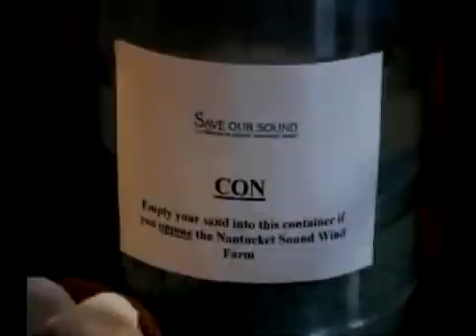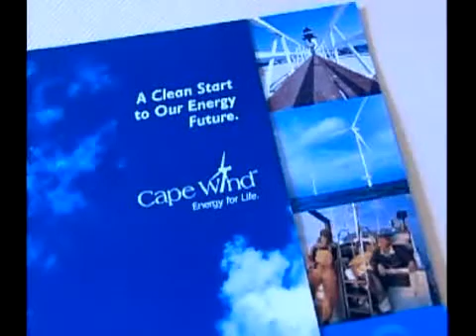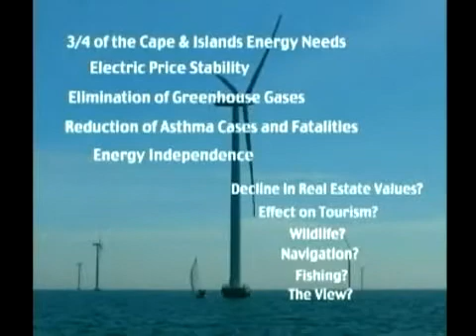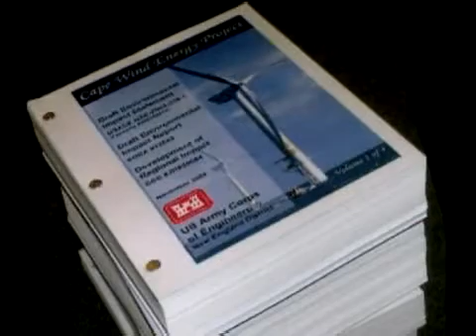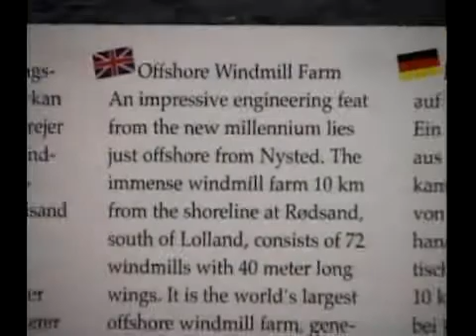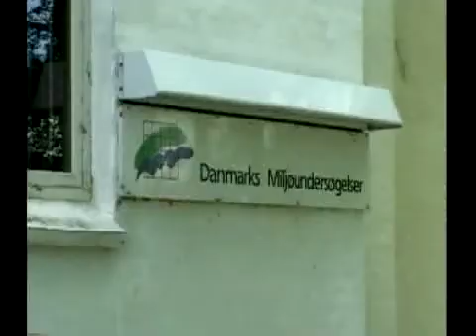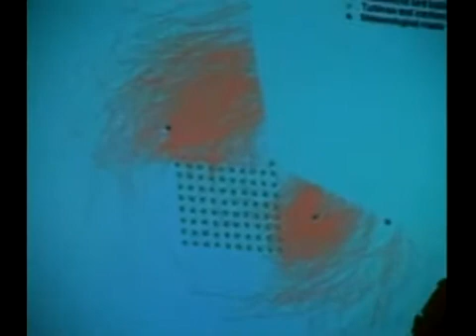Clean Power Now Part 1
Documentary of Denmark's amazing Wind Turbine Farms."Clean Power Now" is a Cape Cod based non profit that educates, informs  and empowers citizens about alternative clean energy